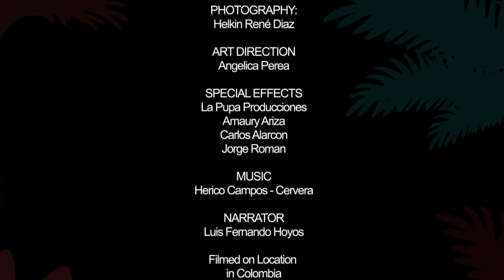Official Book Trailer - Roberto to the Dark Tower Came by Tom Epperson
Official Book Trailer for Tom Epperson's powerful new thriller on sale 5.29.18

PREORDER NOW

Roberto, a young left-wing South American journalist, receives an ominous phone call: leave the country in ten days, or die. Roberto is being targeted because of a series of articles he’s written exposing government corruption and violence at the highest levels. Roberto believes the voice on the other end of the phone and has every intention of leaving, as soon as he follows a lead on a major story developing in the jungle: thousands of innocent lives are at stake. The book follows him on his perilous journey into the heart of darkness in pursuit of his story. Unknowingly, Roberto is headed toward a confrontation with an evil darker than he could possibly have imagined.

Book Trailer Directed by Carlos Gaviria

Iván Lopez as Roberto
Estefania Pineres as Lina